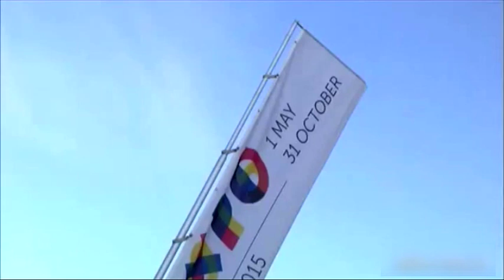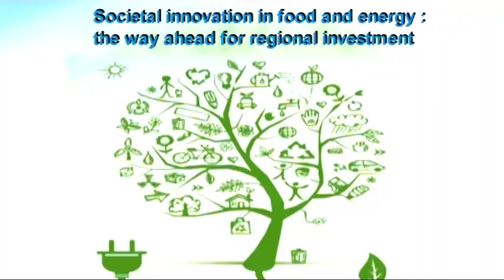Societal innovation in food and energy: EPP regions at EXPO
Teaser for the EPP Group meeting at the EXPO in Milan, which will look at the regional investment in the food and energy sectors